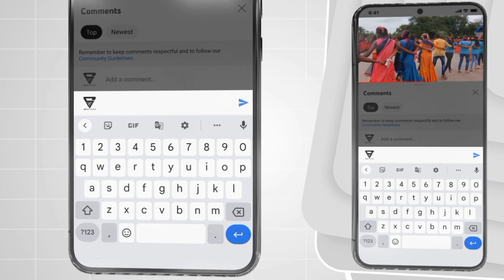नोवरिच्या मैत्रीण नी 🥰 नोवरीला फारुच नाचवली | चिंचले बासरपाडा | Disco Musical Dj MH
disco musical group, disco musical instruments,disco musical 2023,disco music remix,disco music 80 hits,disco music songs,disco musical 2022,disco musica 70 80 90,disco music 90 hits,